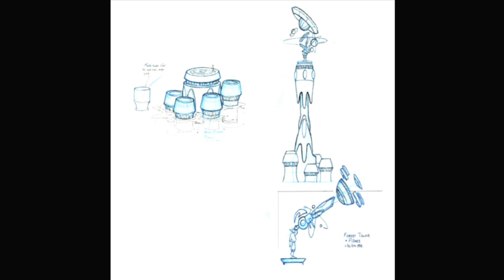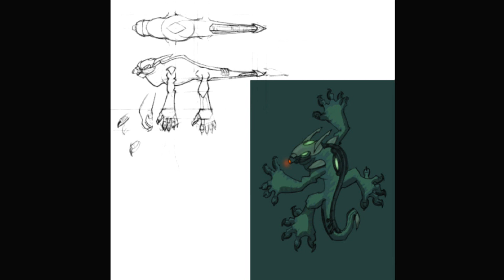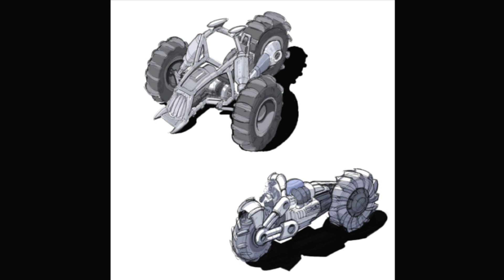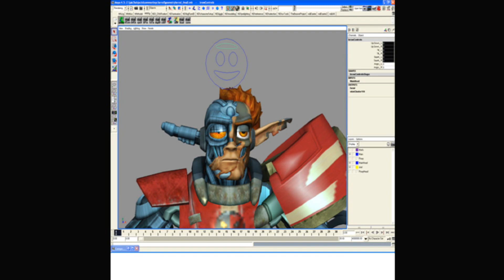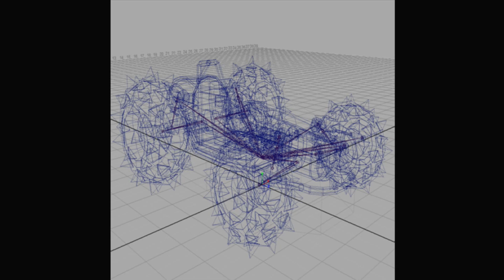Xin Plays: Jak 3 (PS4): Part 17: A Completed Trilogy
Final parts are always quite a mess, aren't they? Just going through all the extras and getting all the remaining stuff for completion... but hey, at least we're ending this with me having my good mic again!

But yea, this does mean the big 3 of the Jak series is done. Only X and Lost Frontier remain. We're past the halfway point and are heading for the end game of the series...